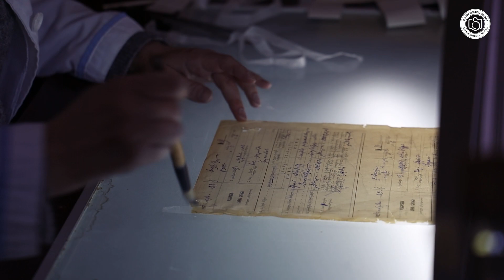საქართველოს ეროვნული არქივის რესტავრაციის ლაბორატორია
საქართველოს ეროვნული არქივის რესტავრაციის ლაბორატორია აღადგენს და მომავალ თაობებს უნახავს ისეთ სიძველეებს, როგორიცაა: წერილობითი დოკუმენტები, კინოფირები, ფოტოები, სამართლებრივი ძეგლები და სხვა მნიშვნელოვანი საარქივო დოკუმენტები.

რესტავრაციის ლაბორატორიის დაარსების ისტორიასა და იქ მიმდინარე სამუშაო პროცესს ჩვენი სტუდენტის, მაია ჯაფარიძის სიუჟეტში იხილავთ.